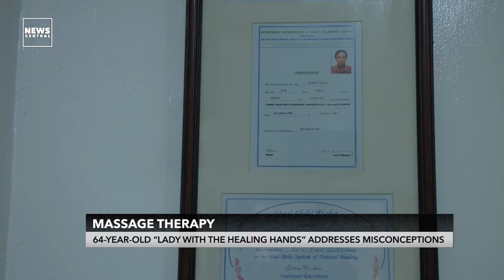Massage Therapy: 64-Year-Old "Lady With Healing Hands" Addresses Misconceptions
Massage therapy could mean different things to different people. For the customers, it is a means of relaxation but for massage therapists like Sally, it’s a lucrative business that is thriving in Nigeria’s commercial capital.

Sally combines her passion for MassageTherapy and the quest for HealthyLiving in Nigeria, but this isn’t without its challenges.

News Central’s Adesewa Odusoga visited Sally and files this report.